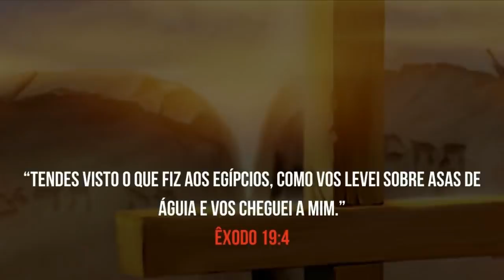✏️ Lição da Escola Sabatina | A Promessa | Lição 7 - Aliança no Sinai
✔️ Acompanhe nossos cultos:
Sexta: 20h
Sábado: 9h
Domingo: 20h
Quarta: 20h